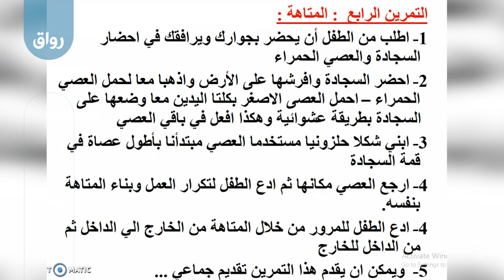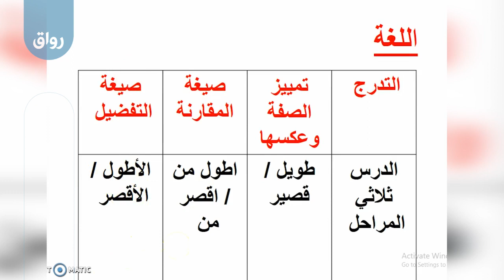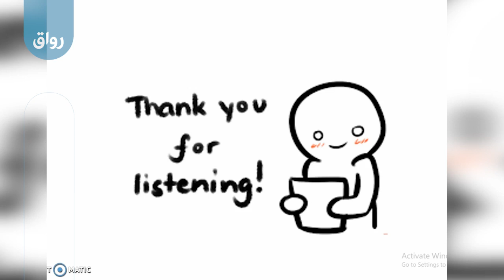رواق دورة منتسوري التربية الحسية - 9 - 2